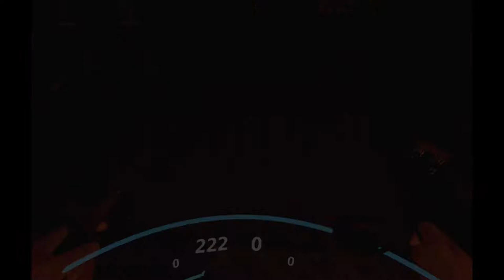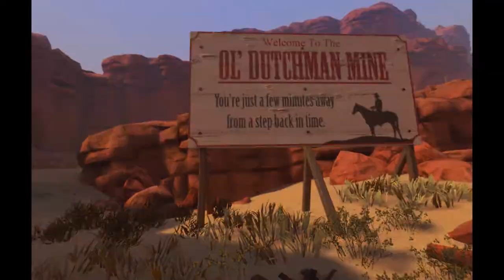Arizona Sunshine Part 1 PlayStation VR2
VIP-AHMAD-007